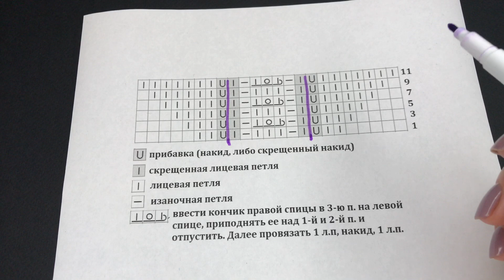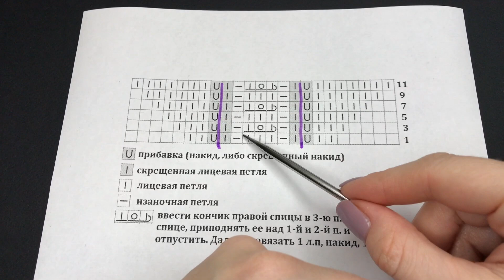Красивая и простая линия реглана. Регланная линия спицами. Прибавки на регланную линию.